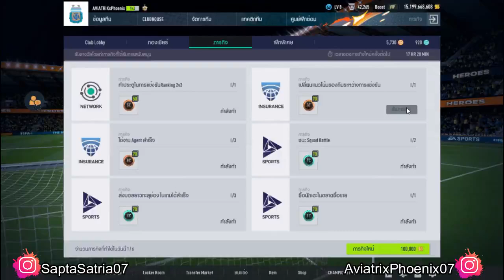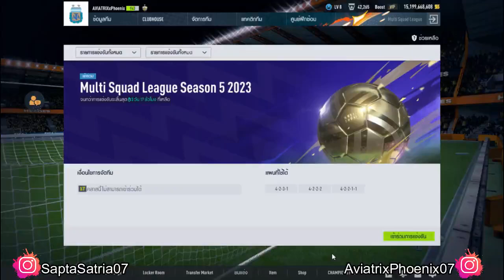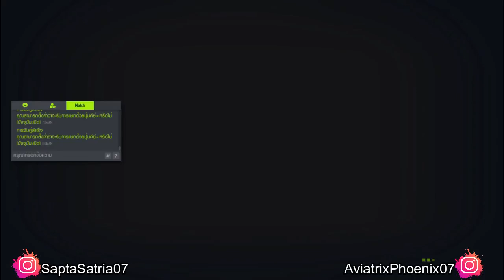FC Online Indonesia || Episode 261 || AviatrixPhoenixID